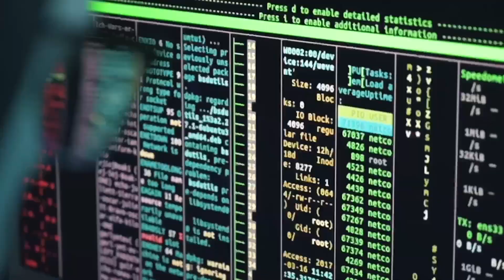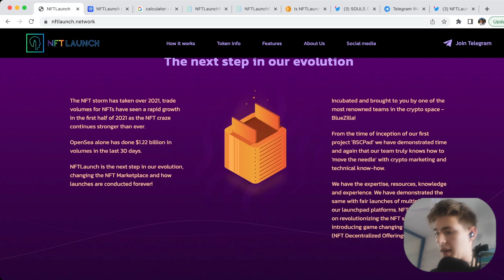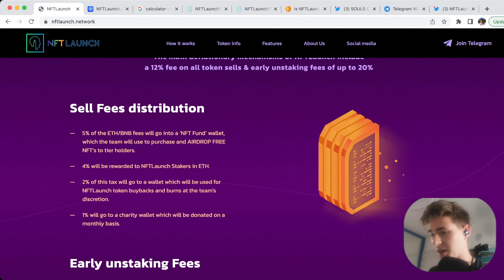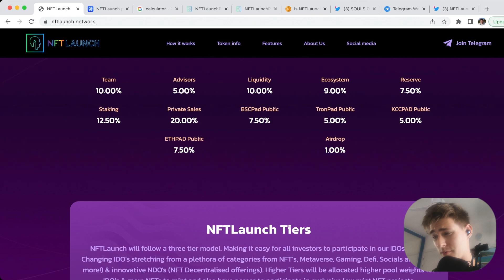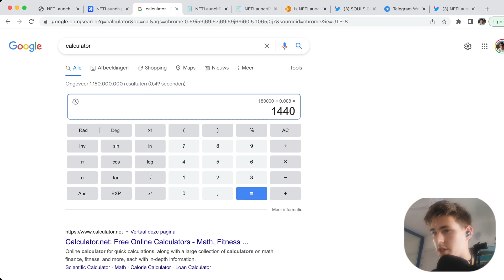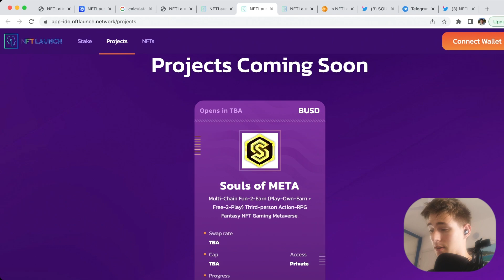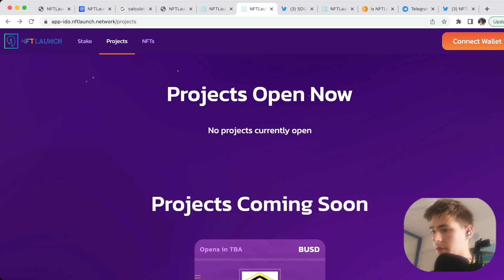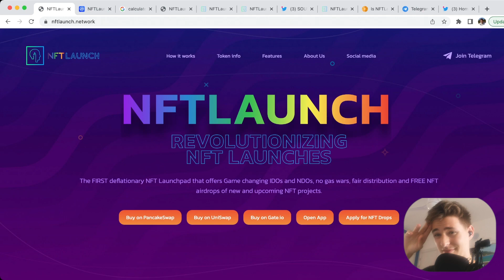NFTLAUNCH - BEST BLUEZILLA LAUNCHPAD RIGHT NOW?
Bullish on BlueZilla launchpads? In this video, you can join Rik as he explores NFTlaunch, and see if this is the best BlueZilla pad at the moment.

What is Digits Club?

Digits Club is an exclusive NFT membership that grants you access to a private community, exclusive community videos, early access to partner projects and much more!

From the NFTLaunch website

The NFT storm has taken over 2021, trade volumes for NFTs have seen a rapid growth in the first half of 2021 as the NFT craze continues stronger than ever.

OpenSea alone has done $1.22 billion in volumes in the last 30 days.

NFTLaunch is the next step in our evolution, changing the NFT Marketplace and how launches are conducted forever!

From the time of inception of our first project 'BSCPad' we have demonstrated time and again that our team truly knows how to 'move the needle' with crypto marketing and technical know-how.

We have the expertise, resources, knowledge and experience. We have demonstrated the same with fair launches of multiple IDOs on our launchpad platforms. NFTLaunch plans on revolutionizing the NFT space by introducing game changing IDO's & NDO's (NFT Decentralized Offerings)

DOs & NDOs (Game Changing IDO’s stretching from a plethora of categories from NFT’s, Metaverse, Gaming, Defi, Socials and much more!) & (NFT Decentralized Offering) - NFTLaunch will follow a THREE tier model. Making it easy for everyone to participate new innovative way of participating in IDO's or purchasing NFT’s

Occasionally there will be times where we will airdrop additional NFT’s to random tier holders. Tier holders will be required to stake their NFTLaunch tokens to participate in NDO’s or IDO's.

That doesn’t make it any clearer.

Right, sorry. “Non-fungible” more or less means that it’s unique and can’t be replaced with something else. For example, a bitcoin is fungible — trade one for another bitcoin, and you’ll have exactly the same thing.

A one-of-a-kind trading card, however, is non-fungible. If you traded it for a different card, you’d have something completely different. You gave up a Squirtle, and got a 1909 T206 Honus Wagner, which StadiumTalk calls “the Mona Lisa of baseball cards.” (I’ll take their word for it.)

How do NFTs work?

At a very high level, most NFTs are part of the Ethereum blockchain, though other blockchains have implemented their own version of NFTs. Ethereum is a cryptocurrency, like bitcoin or dogecoin, but its blockchain also keeps track of who’s holding and trading NFTs.

How do you pronounce NFT?

Almost everyone spells it out, saying “en eff tee.” The brave call them “nefts.” The enlightened have never had the word cross their lips.

What’s worth picking up at the NFT supermarket?

NFTs can really be anything digital (such as drawings, music, your brain downloaded and turned into an AI), but a lot of the current excitement is around using the tech to sell digital art.

You mean, like, people buying my good tweets?

I don’t think anyone can stop you, but that’s not really what I meant. A lot of the conversation is about NFTs as an evolution of fine art collecting, only with digital art.

But yes, someone could buy your good tweets. The founder of Twitter sold one for just under $3 million shortly after we originally posted this article.

Could you do a real quick rundown of what the blockchain is?

Well, they’re pretty complex, but the basic idea is that blockchains are a way to store data without having to trust any one company or entity to keep things secure and accurate. There are definitely nuances and exceptions there, which you can read about in our blockchain explainer, but when most people say “blockchain,” that’s the kind of tech they’re talking about.

There’s also... a lot of nuance about whether NFT’s are on the blockchain or not, which we’ll dig into in a bit. nftlaunch bscpad nftlaunch ido bluezilla ido bluezilla projects